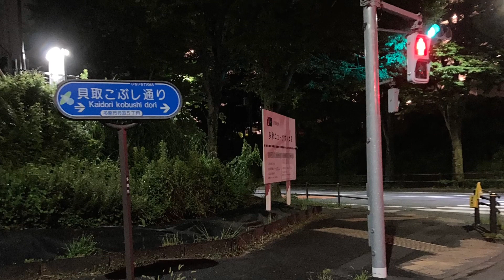サンダル履きのフーデリ配達員を批判する女性配達員（ウーバーイーツ&出前館配達員）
多摩市（多摩センター、永山、聖蹟桜ヶ丘）、八王子市（京王堀之内、京王南大沢）、日野市、町田市、稲城市（京王若葉台）、川崎市麻生区（はるひ野）

副業フーデリ、時々、本業宅配、たまに音楽

sakamichiuber
坂道ウーバー